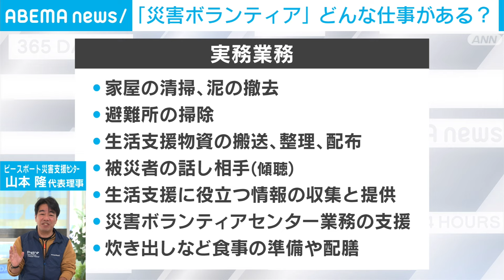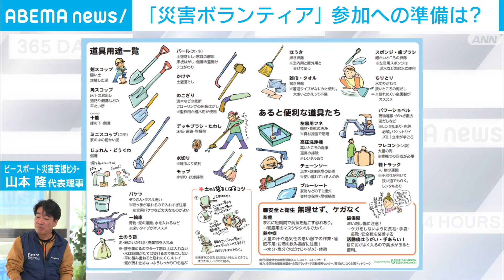【災害ボランティア】被災地へ向かう前に…どこまで自分で準備？心がけることは？【アベマで防災】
※2024年2月1日にアベマで放送したものです

◆キャスト
ピースボート災害支援センター 山本隆代表理事
矢島 悠子(テレビ朝日アナウンサー)
辻 歩(ABEMA NEWS キャスター)